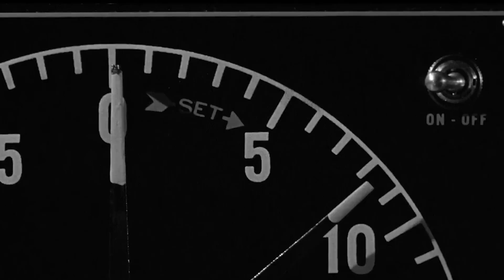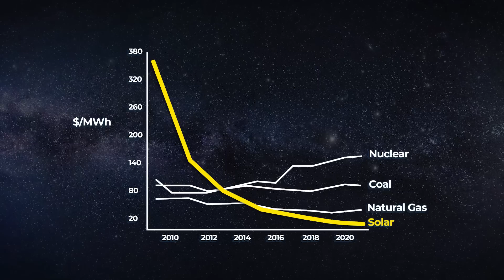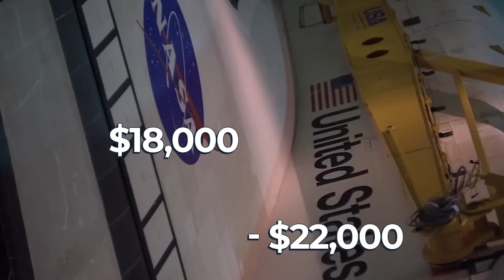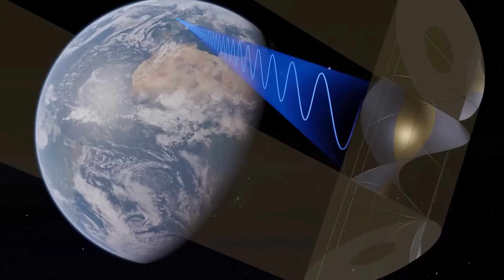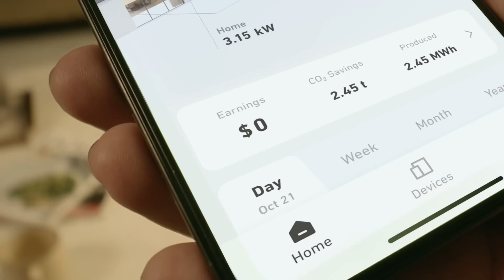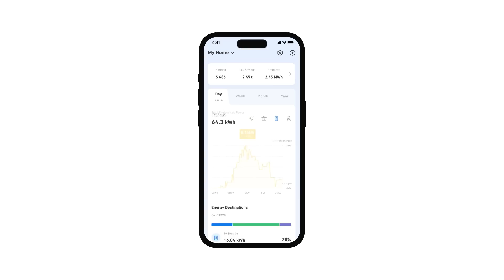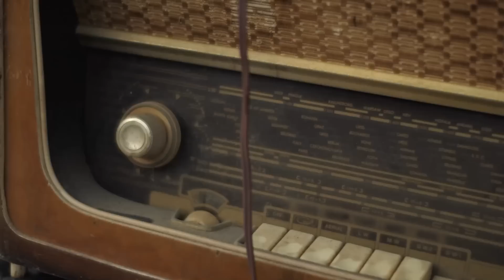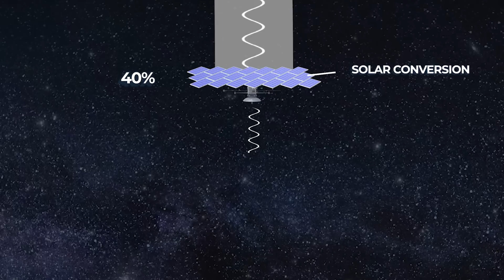Is Space-Based Solar a Good Idea?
Is Solar in Space the next big energy breakthrough?
Introducing the Anker SOLIX X1: your ultimate whole-home backup energy storage solution. before June 30th 2024 and get Anker SOLIX C800 Plus for free once your X1 is installed. This exclusive offer is limited to the first 250 installations. Don't miss out on maximizing your energy independence!

Thanks to Sam and the Space Solar team for talking with me.

Chapters:
00:00 Why We Need Solar In Space
1:20 Are Solar Farms Financially Viable?
2:48 Clustering - The Future Of Space Projects
3:46 Space Solar And CASSIOPeiA
4:45 Ad Read
6:43 Transmitting Energy Wirelessly From Space
9:20 CASSIOPeiA And It's Breakthrough Design
12:41 The Risks With Solar In Space
16:00 Is It Efficient?
17:40 The Future For Solar In Space